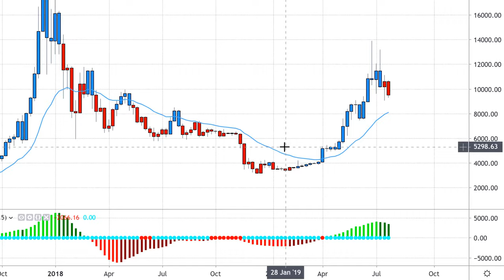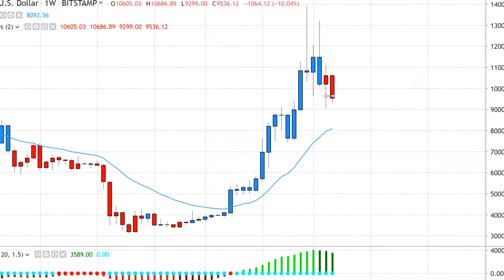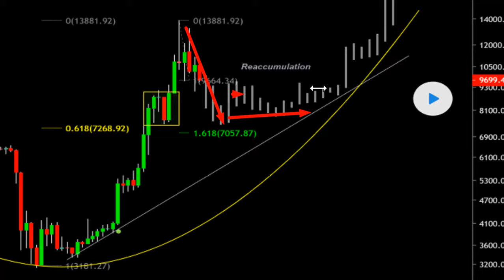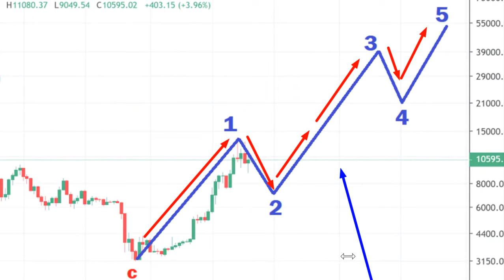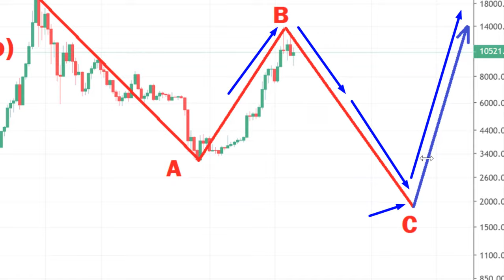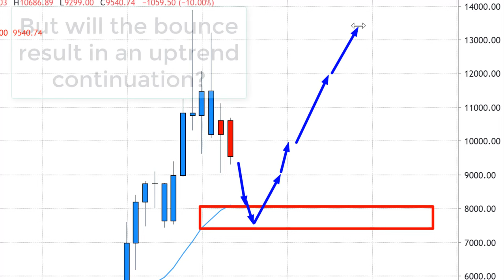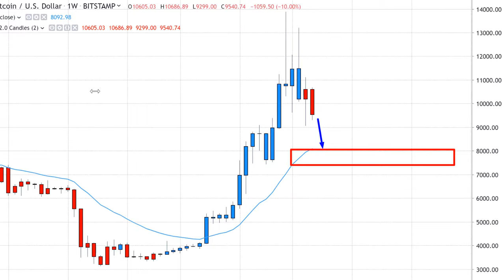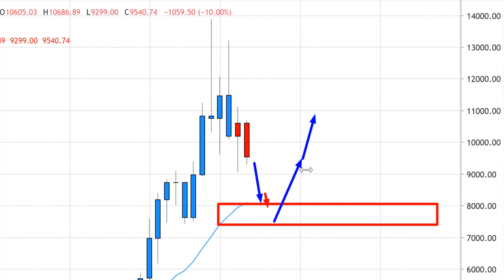The Bitcoin Surprise Move NOBODY is Expecting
Could Bitcoin be preparing for a suprise move the few people have considered? In this video I explain what is worrying me right now about Bitcoin, and what this could mean.